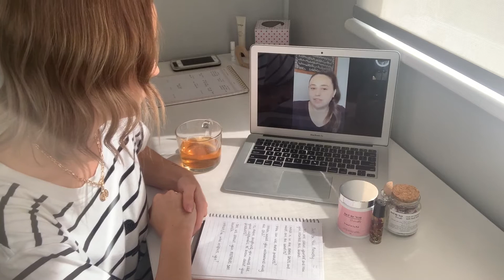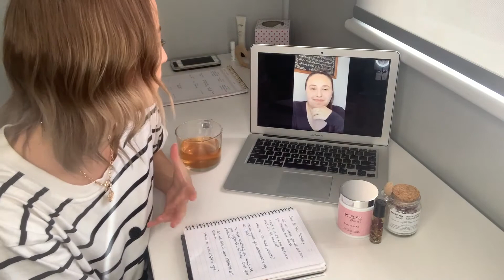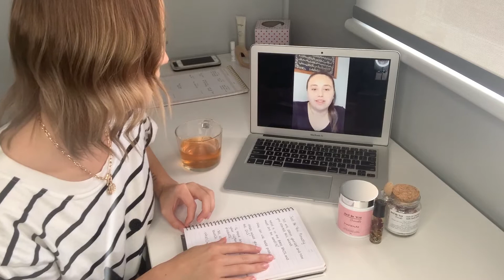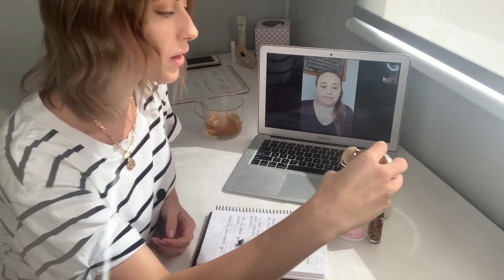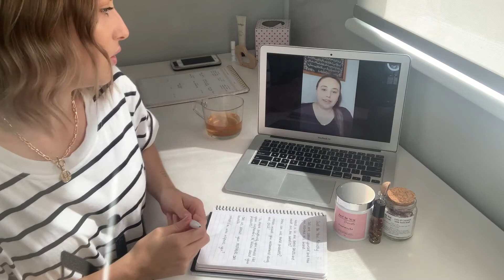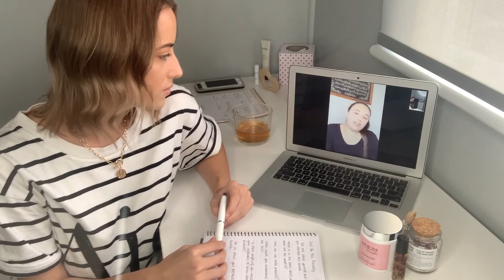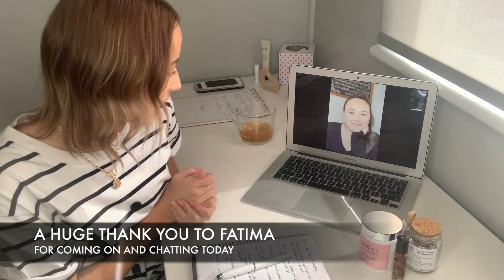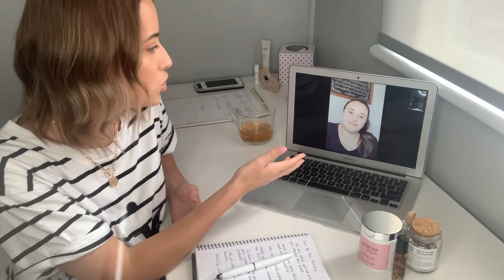Just Be You. Proudly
Sitting down with the owner of 'Just Be You. Proudly' to discuss her products and Mother's Day launch.
It is strongly recommended that you patch test products before use and talk to a professional before using products on infants or while pregnant.